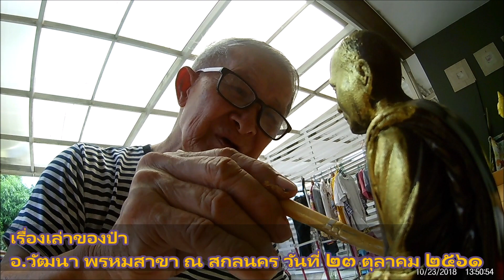คุณปู่จอมซ่า 2 : เรื่องเล่าของป๋า : วัฒนา พรหมสาขา ณ สกลนคร : 001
วันนี้วันปิยมหาราช
อีก ๔ วันก็เป็นวันเกิดป๋า
วันที่ ๒๗ ตุลาคม ป๋าจะมีอายุครบ ๘๗ ปีเต็ม
วันนี้เป็นวันที่ป๋าอยู่บ้าน ไม่มีคิวไปร้องเพลงเต้นระบำ
อยากให้ป๋าเริ่มต้นวัยใหม่ เข้าสู่วัย ๘๘ ปี ด้วยการปฏิบัติอะไรสักอย่างที่เป็นมหามงคลแก่ชีวิตป๋า
เลยอยากให้ป๋าทำบุญด้วยการอาราธนาพระมาปัดทอง
ตอนป๋าสวดอธิษฐาน นอกจากจะขอพุทธานุญาต ธรรมานุญาต สังฆานุญาต เทวานุญาต ฯลฯ ในการปัดสีทองคำถวายแล้ว
ผมยังบอกให้ป๋าบอกแม่ ให้เอ่ยชื่อแม่ให้มาอนุโมทนา ให้มาสาธุ ให้มาปัดทอง ให้มารับบุญกับป๋าด้วย
นับเป็นครั้งแรกที่ป๋าได้ทำแบบนี้ด้วยตัวเอง
ป๋ามือนิ่งมาก ปัดทองเนียนมาก พระสวยมาก
ก่อนปัดทอง ผมบอกป๋าว่า
"ปัดให้สวยๆนะครับ เพราะแม่ดูอยู่ ถ้าปัดไม่สวยเดี๋ยวแม่จะว่าเอา"